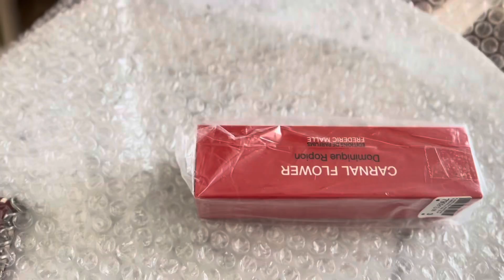РАСПАКОВКА ПЕРВАЯ ЧАСТЬ. FREDERIC MALLE CARNAL FLOWER🌺🌕духи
В стихи ру можно найти полную версию стихотворений к коллекции «Поэзия» поэтессы Юлии Колобаевой, просто вбивайте в поиске: «поэтесса Юлия Колобаева»🫶 Наслаждайтесь душевным теплом от добрых и светлых строк, пусть в Вашей жизни будет царить свет и добро 🩵